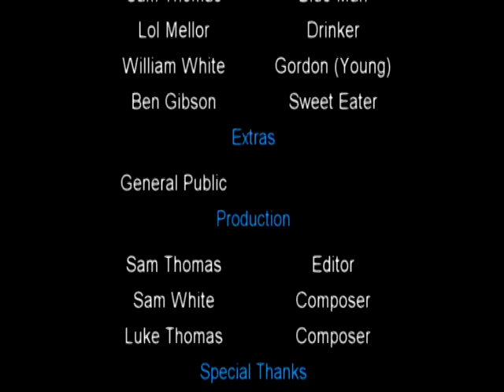One Step Back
The two Sams (Thomas and White) combine forces to produce this oddball short film, which somewhat defies categorisation! Substantively rescripted and reshot from its original cut, the film makes good use of SFX and manages to pull off a complex narrative with panache.